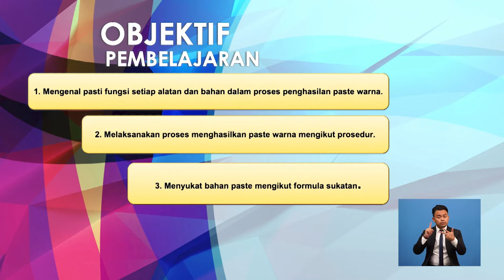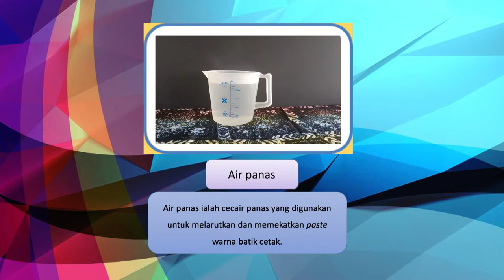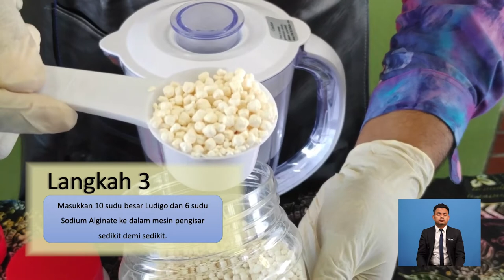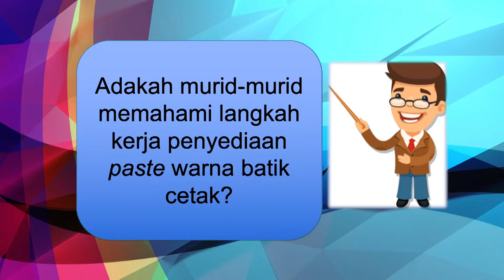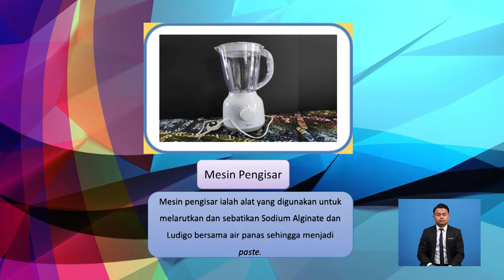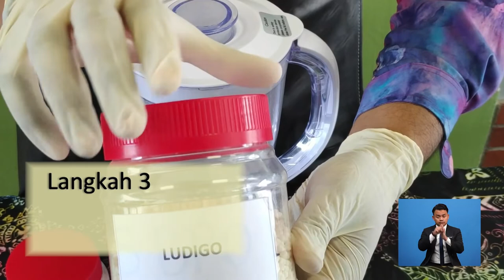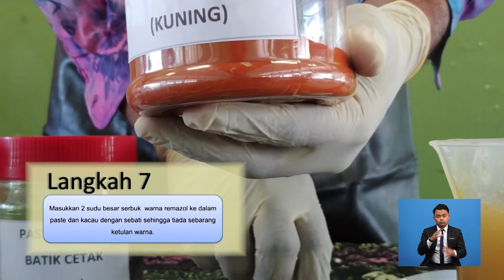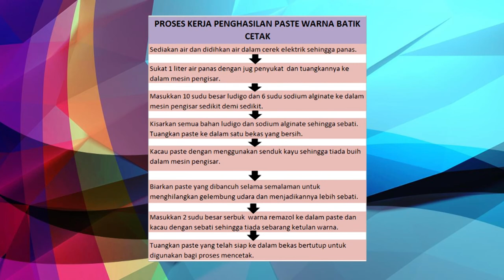Operasi Pengeluaran Batik | Penyediaan Paste Warna Batik Cetak Sutera Saring | R791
Rancangan ini menerangkan cara-cara penyediaan dan penghasilan paste warna batik cetak sutera saring berserta formula kaedah sukat dengan menggunakan alat penyukat